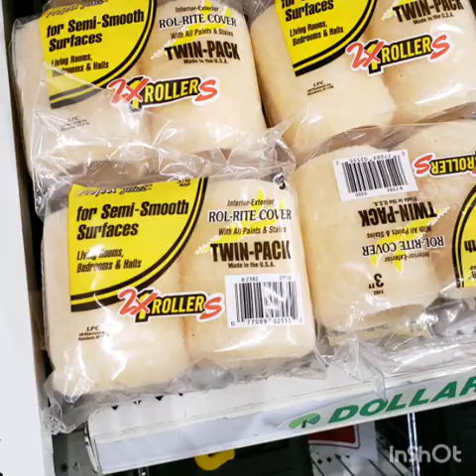Dollar Tree nite time Run....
Musician: Rook1e